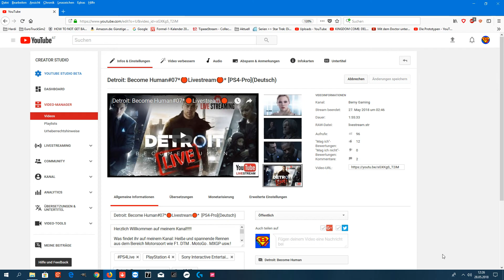INFO-Video: 🔴Livestream🔴Detroit:Become Human